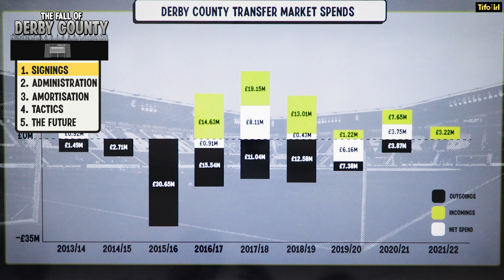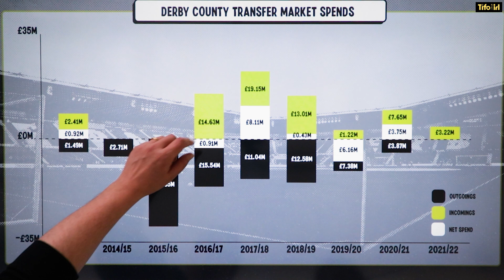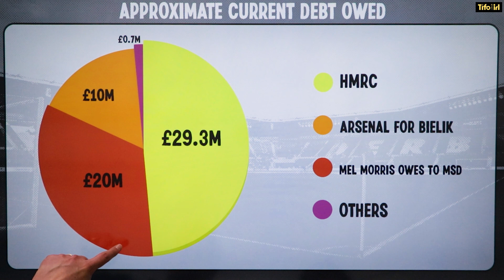The Fall of Derby County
Derby County finished in 23rd place in the 21/22 season as a result of their 21-point deduction.

So the historic club has been relegated from the Championship.
But how did Derby get to this state?
What is amortisation?
What's next for Wayne Rooney's side?

Joe Devine and JJ Bull are joined by Elias Burke, Derby County Reporter for the Athletic, to answer these questions and more.

Thumbnail Image Reference Credit:
Gareth Copley / Staff / Getty Images Sport via Getty Images